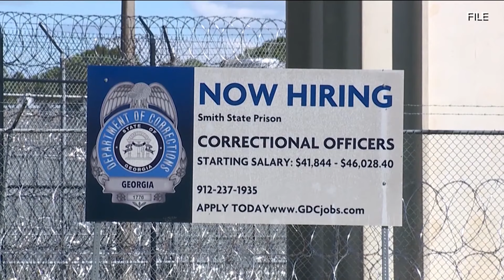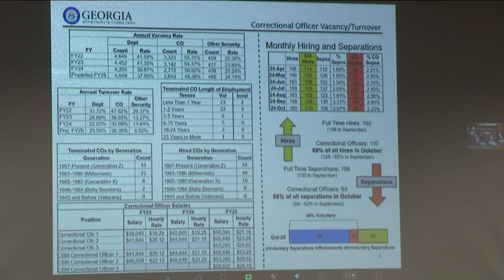Georgia Senate holds hearing on state prison system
State senators heard from correction officials as they look into how to undo the dangers in Georgia prisons.